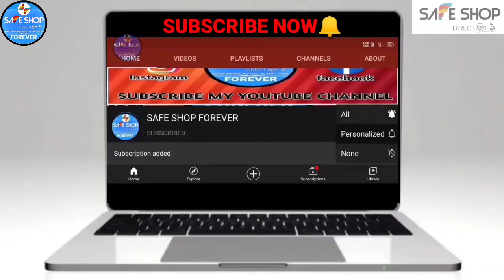Motivational Speech of Mr. Vikas Yadav sir | 100% Excitement Safe Shop Vikas Yadav Dhamaka Speech🔥🔥